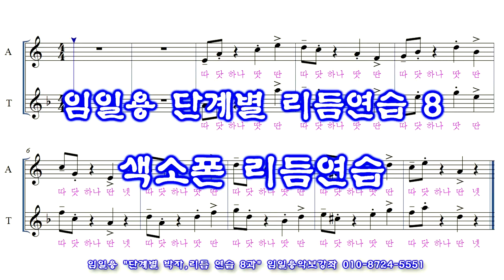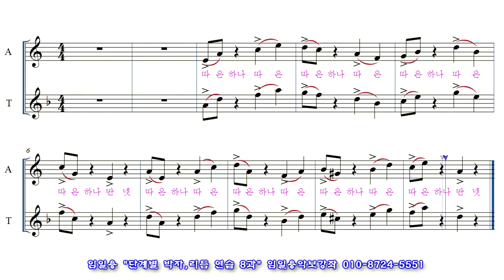색소폰 리듬연습 8과 임일용 단계별 리듬연습 동영상악보 Saxophone beginner beat sheet score #8 색소폰 리듬 연습